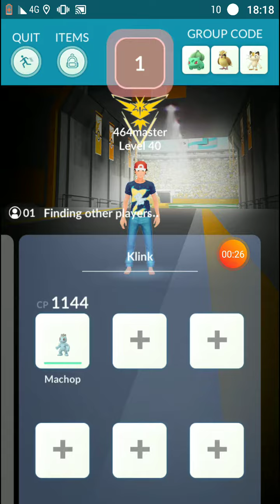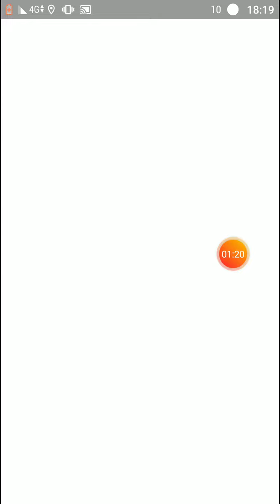My 1st Klink raid. Klink vs Machop (9/18/2019)